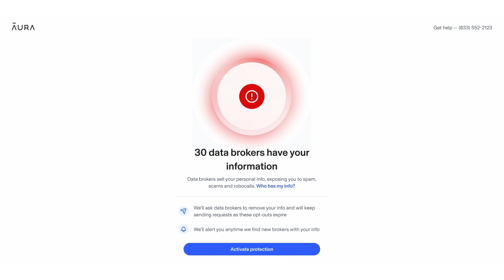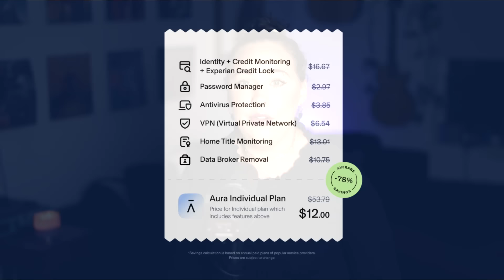Doing My Atheist Husband's Makeup in a God Honoring Way